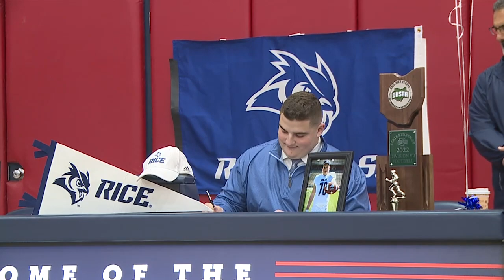Warren JFK four-year starter signs to C-USA program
Valent made 59 consecutive starts with 19 playoff games over the last four years with the Eagles, earning a spot on WKBN's 5 Blocks of Granite.